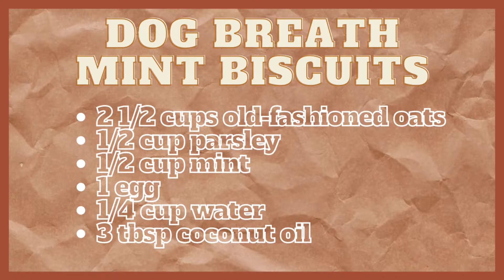PUPPY SNACKS: Try these Breath Mint Dog Biscuits to help with your pup's doggy breath!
Sometimes a dog's mouth needs a little TLC. Here is a simple DIY dog recipe for you to try! Breath Mint Dog Biscuits!  Join Chef Jack as he guides you through this easy process to make some homemade treats for your furry friends!

Directions:
2 1/2 cups old-fashioned oats
1/2 cup parsley, finely chopped
1/2 cup mint, finely chopped
1 egg
1/4 cup water (a little extra to help form the dough)
3 tbsp coconut oil, melted (unrefined extra virgin)

Preheat the oven to 325°F. Blend the oats in a blender until you get a flour-like consistency. In a large bowl, whisk together parsley, mint, egg, water and oil. Add the blended oats and knead the dough until it comes together. Roll your dough out to about 1/8'' thick. Use a cookie cutter or knife to cut out your shapes. Place them on a parchment lined cookie sheet and bake for 40 minutes. Let your mints cool completely before serving.

Along with our puppy videos, we also have a series where we prepare homemade treats for Jack and Charlie.